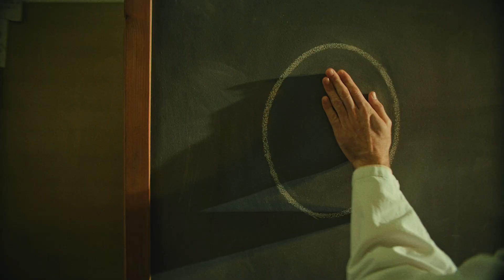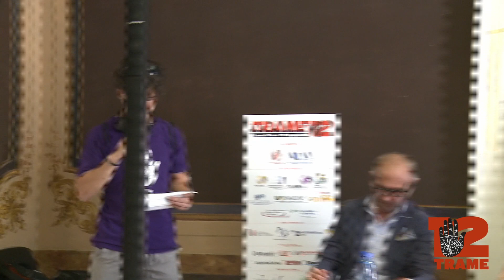Rapporto Ecomafia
Enrico Fontana (Legambiente - Osservatorio Ambiente e Legalità) e Anna Parretta (Presidente Legambiente Calabria) - modera Viviana Spinella (TgR)
in collaborazione con Legambiente